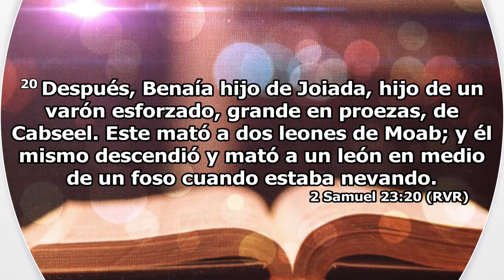Pasto John Hopkins - El Espiritu de Benaia - TDV & LT Houston TX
Cita : 2 samuel 23 : 20
Iglesia Tabernáculo de Vida Houston TX
Canal oficial de Tabernáculo de vida

 Enseñanzas, Predicaciones, Servicios, TDV&LT Kids, Artes Visuales y muchas más.

Life Tabernacle Church Houston TX
Official Channel of Life Tabernacle

 Teachings, Preaching, Services, TDV & LT Kids, Visual Arts and many more.